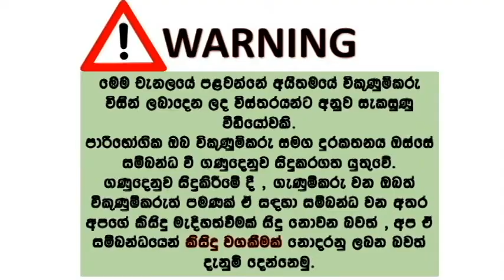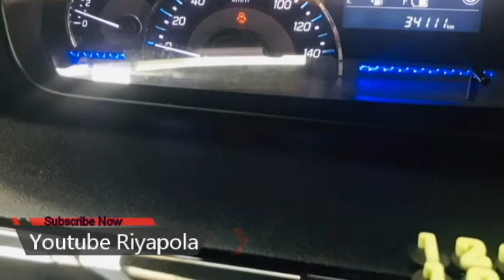ikmn lk wahana | vehicle for sale in srilanka| Vahana sale srilanka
Suzuki Wagon R Stingray Turbo
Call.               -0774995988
3rd owner
Manufacture. -2018
Register.          -2018
Millege.            -34000km
Price.                -LkR 65,75000
Multifunction
Push start
Safety package
Alowheel
Camara system
Subwoofer
Original Dunlop tires
Genuine millege with service records
Accident free
Brand new condition